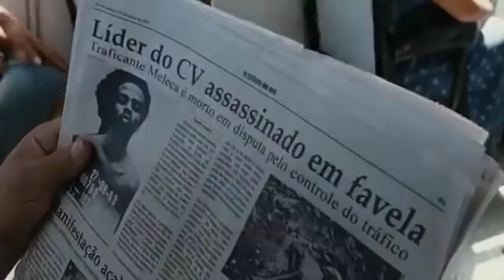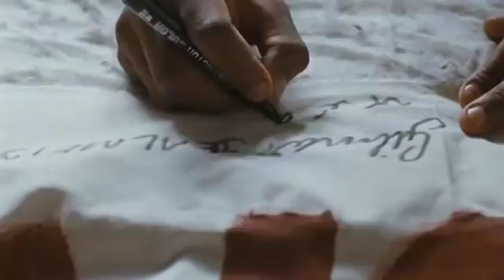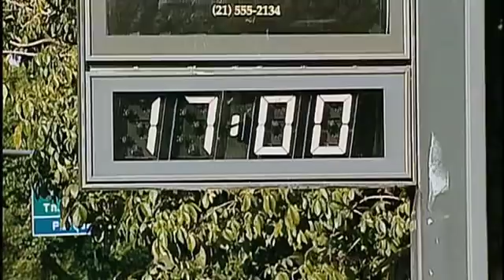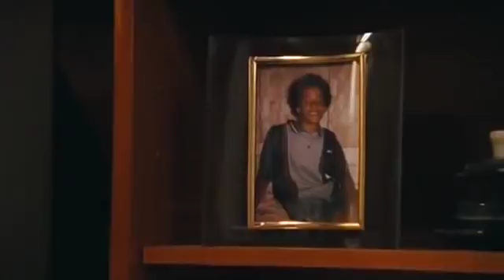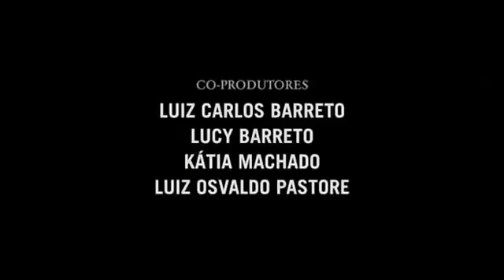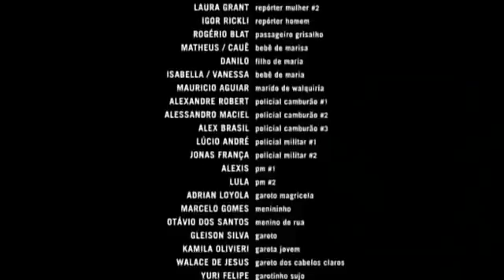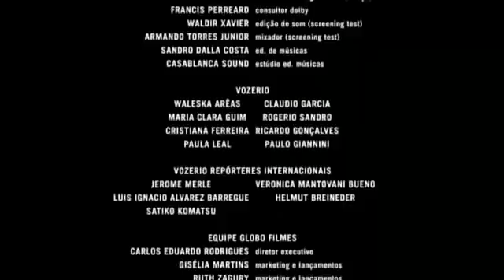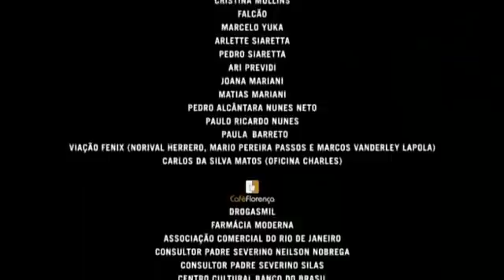Ultima Parada 174 Pelicula brasileña en español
Obra de ficción que hace una relectura del documental “Omnibus 174” realizado por José Padilha. Se basa también en la historia real del superviviente de una matanza de ocho niños mendigos, perpetrada por la policía en una iglesia de Río de Janeiro, en julio de 1993. Años después, el superviviente secuestró el omnibus 174 en un barrio de Río y retuvo once rehenes durante cinco horas.